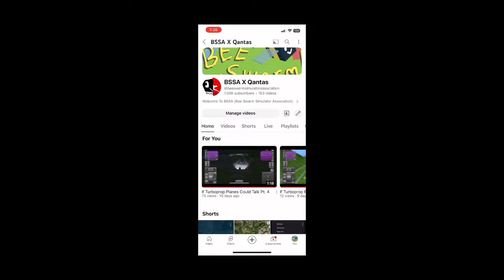If Turboprop Planes Could Talk (1-20) All Episodes Compilation